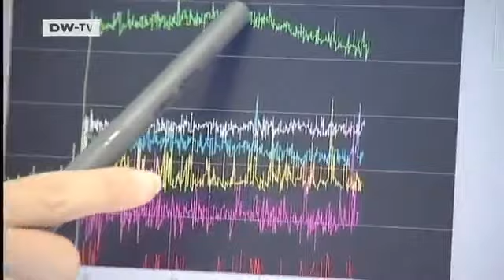Tomorrow Today | Geologist Yamirka Rojas-Agramonte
In our Brilliant Minds series,Tomorrow Today presents young scientists from around the world who live and do research in Germany.
Cuban-born geologist Yamirka Rojas-Agramonte works at the Johannes Gutenberg University in Mainz. Her research centers on a few key questions: How did Cuba and the other Caribbean islands come into being? And what role have various continental plates played in the process? According to Rojas-Agramonte,research on the topic in Cuba is still in its initial stages. But in the future,the results of her work could play a crucial role in helping identify deposits of mineral resources.